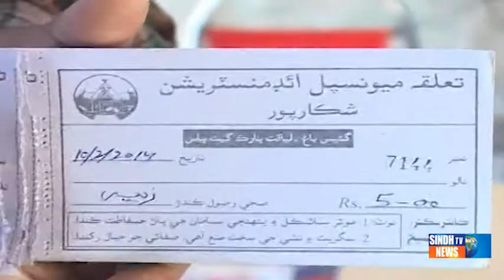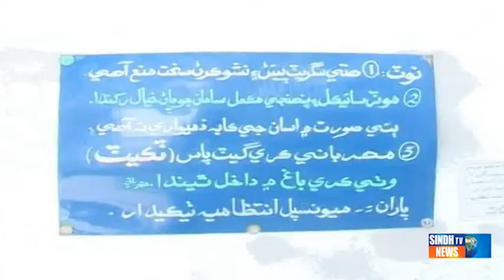JCD TIME SHIKAR PUR CITY 12 2 2014